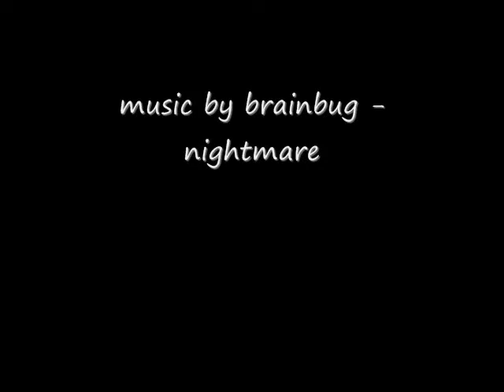Police Off To Somewhere!!!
Don't know where they were going, but was sure at a high rate of speed..